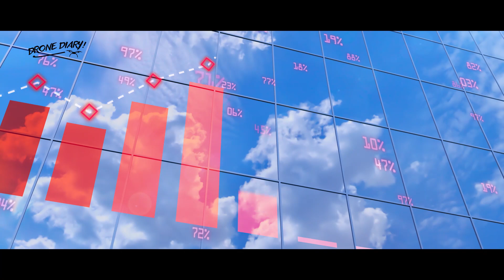TESLA vs DJI: Can TESLA Compete with DJI in the Consumer Drones Market? Best Drone in the World 2022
Hi guys, Do you know the Tesla launching drones? But the question is, can Tesla compete with DJI in the consumer drones market? Cause still DJI produces the best drone in the world. They have a large market value for number one drones. Tesla is an American electric vehicle and clean energy company. Tesla designs and manufactures electric cars, battery energy storage from home to grid-scale, solar panels and solar roof tiles, and related products and services. On the other hand, If money is no object, the DJI drones are the best drone you can buy, delivering Raw video capture at ultra-HD quality, superb build quality, and top-end performance. That's why DJI drones are more popular than other drone companies. But now TESLA started making drones. It will be a challenge in the drone market for both companies. In this video, we are going to compare TESLA vs DJI. So, watch the video till the end and know more about TESLA and DJI. In this channel, we are committed to uploading videos of the latest drone updates, drone fly, drone videography, tips, how to use drones professionally, the very best drone for 2022, and more. Thank you so much for being with us :)

▻ Looking to buy Dji mini 2 here is the
⌚ SCHEDULE:
Weekly New Video
​1)This video has no negative impact on the original works (It would actually be positive for them) 2)This video is also for teaching purposes. 3)It's transformative in nature. 4)I only used bits and pieces of videos to get the point across where necessary.

All thoughts mentioned are "Drone Diary" own. They do not cost you anything, but I make a small percentage from the sale. Honesty is key on the "Drone Diary" channel, thank you for supporting us!